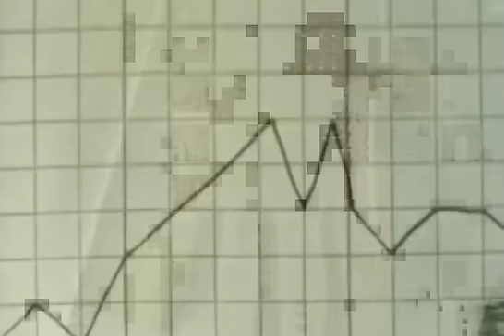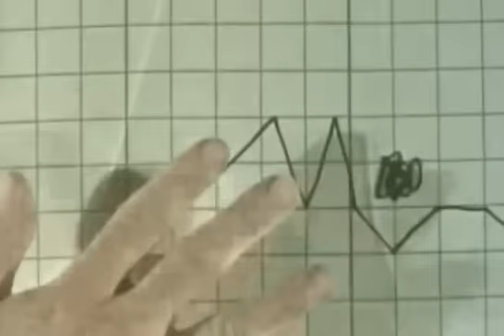Monty Python - Nomes que viverão para sempre (LEGENDADO)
Sketch - Entrevista de Emprego
Episódio: - 05 "Man's Crisis of Identity in the Latter Half of the 20th Century"

Muito mais Monty Python você encontra no Portal das Gente Estranha